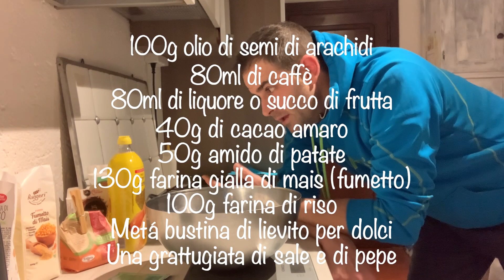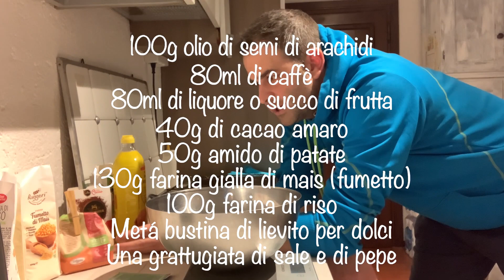Biscotti al cacao senza glutine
Questi biscotti al cacao senza glutine sono perfetti per i celiaci e chi é intollerante al glutine, inoltre per chi pratica una vita sana sono la merenda ideale.